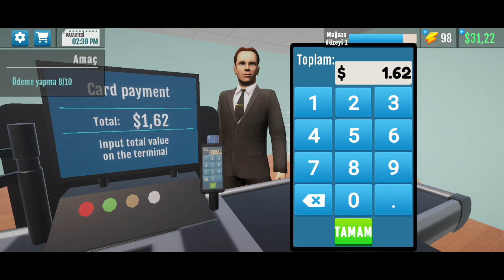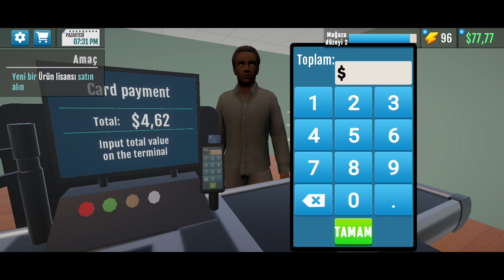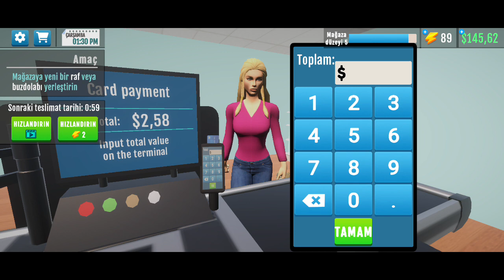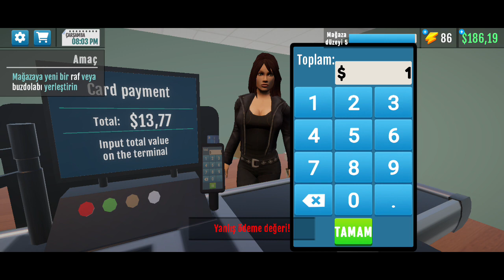SuperMarket Simulator - Part 1